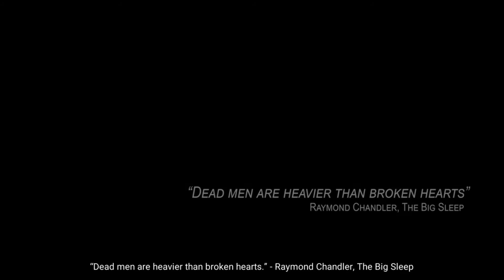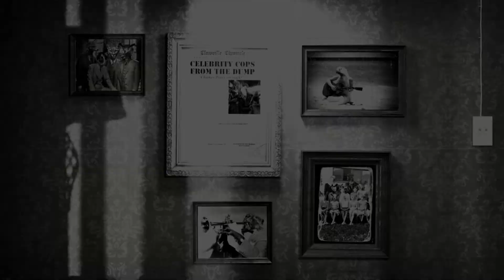Chicken Police Nintendo Switch Gameplay